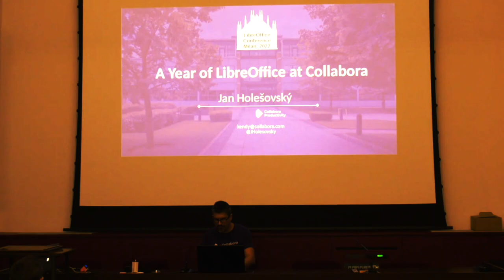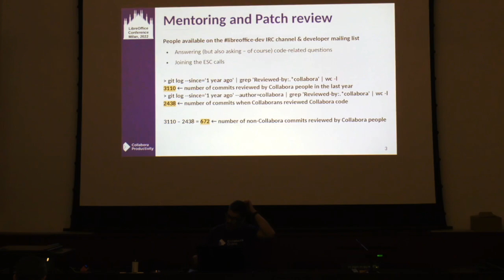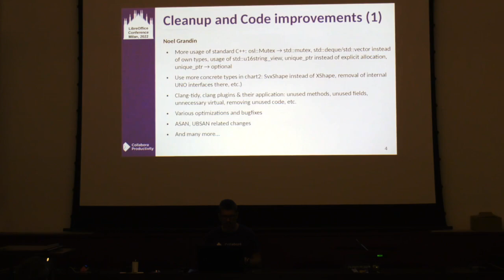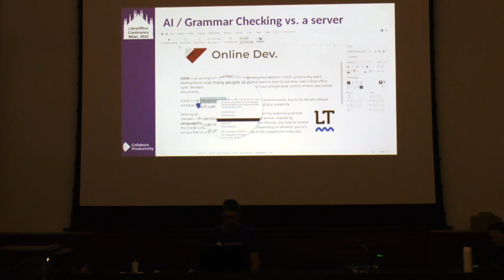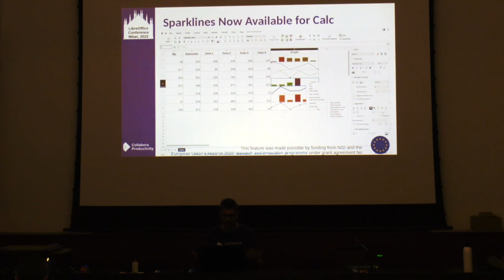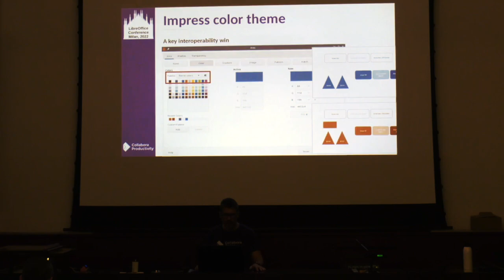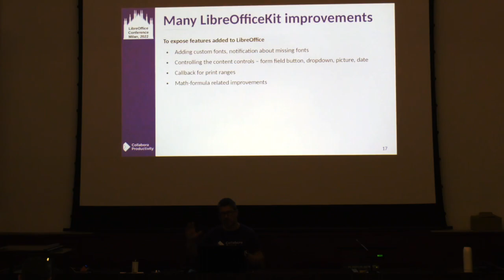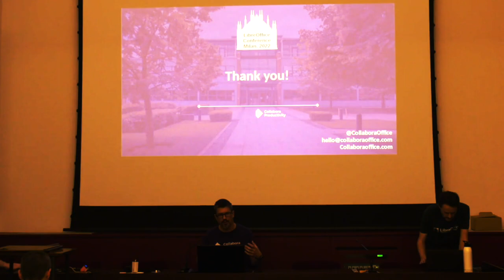A year of LibreOffice at Collabora - LibreOffice Conference 2022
A session from the LibreOffice Conference 2022, in Milan, Italy. Presenter: Jan Holesovsky